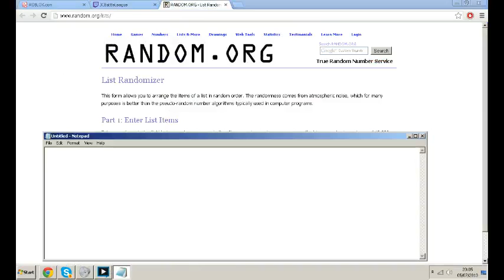John's Cobras Battle League, Giveaway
190 people entered, congratulations to SkyDubnium who won Team Ice!